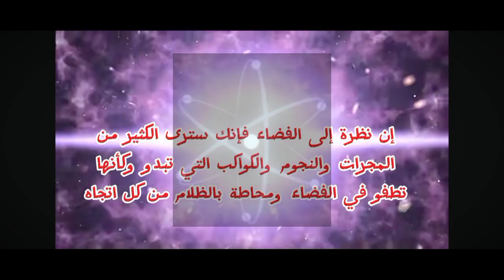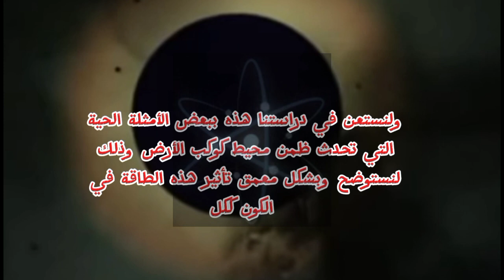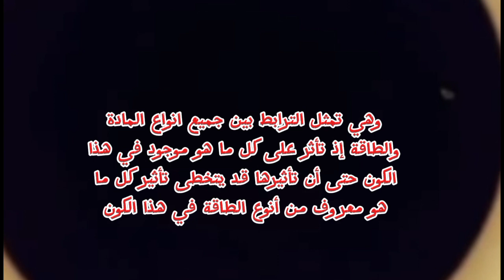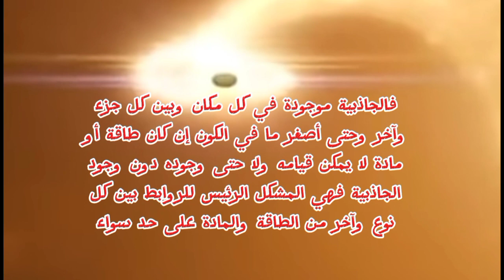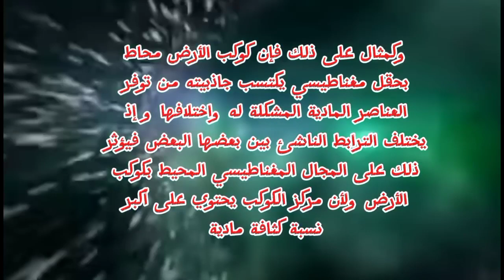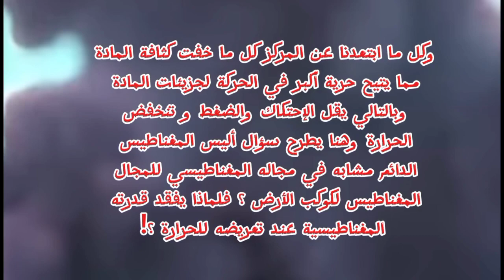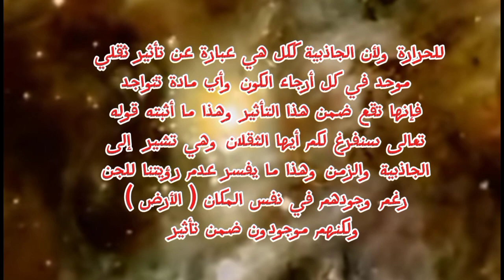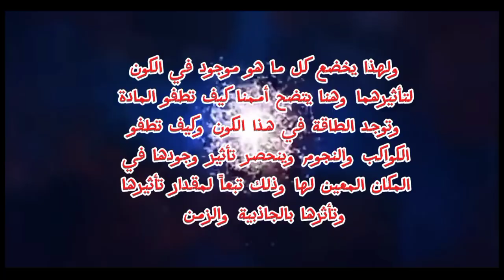الفلك المشحون | الطاقة والكون | العلم والمعرفة | وثائقي الكون | الخلق العظيم | تأثير الجاذبية والزمن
الفلك المشحون | الطاقة والكون | العلم والمعرفة | وثائقي الكون | الخلق العظيم | تأثير الطاقة في الكون الطاقة و الكون و تأثير الجاذبية اكتشافات علمية مثيرة حصريآ عبر قناة معالم فلكية عن الجاذبية والزمن والطاقة الكونية بشكل
عام ولأول مرة بشكل مباشر نكشف أمامكم أسرار الكون والمعنى
والوصف الحقيقي للثقالان ( الجاذبية والزمان ) علم الكون والزمان وتأثير الجاذبية على الزمان في كل مكان من هذا الكون
وتوضيح معنى ( الفلك المشحون ) عبر دراسة الجاذبية الكونية
وعلاقتها بنا وب العوام الموازية من عالم الجن والانس هذا أغرب فيديو ستشاهد في حياتك عن الجاذبية والزمن والطاقة الكونية وتأثيرها على العوالم المختلفة و تحكمها بالثابت الكوني التغيير المستمر عبر تأثيرها على النظام الكوني بأكمله حيث توثر على كل ما يحويه الكون من مجمل المادة والطاقة بشكل عام وعلى الكواكب والنجوم والمجرات على امتداد الكون و المنظم الرئيسي لعمل النظام الكوني بشكل كبير فتأثيرها يمتد إلى الأبعاد الموازية
هنا سندرس تأثير الجاذبية على الكون والمادة على حد سواء
لنعلم أكثر عن كوننا ولنكون على دراية بكل ما يحيط بنا ففي أعماق الفضاء يوجد الكثير من الأسرار و العلوم تزدهر باستمرار
 وفي رحلتنا الاستكشافية هذه نغوص في أعماق المعرفة لنكتشف كل أسرار الكون المحيط بنا و الأكوان الموازية التي ترتبط بنا مثل عالم الجن إحدى أبرز العوالم الموازية لعالمنا
والفلك المشحون بشكل عام يحتوى كل العوالم وهذا المحتوى
هو محتوى حصري علمي معرفي غني بالقيمة والمعنى .
إن الكون والطاقة والمادة بأشكالها المختلفة يحتوى على أسرار
كبرى نكشف وتحلل كل ما يخص علم الطاقة والكون والمادة
على حد سواء
ماوراءيات : كشف ما ورائ الغموض
الكون : فيه أسرار كثيرة
الزمان : والمكان
الطاقة_الكونية : بشكل عام
الفلكية : العلوم الفلكية
الجاذبية : و تأثيرها على الكون كاكل
اسرار_الكون : وخفاياه اكتشافات علمية مثيرة جداً
أسرار_الخلق : كشف تفاصيل جديدة وعلوم الفضاء
أسرار_المعرفة : البحث العلمي والبحث عن أسرار الكون وكشف الغموض
أسرار_غامضة : التحليل والتفسير والتعليم ودقة الملاحظة في كشف الغموض
علم_الطاقه : الطاقة الكونية دراسة تفصيلية للطاقة الكونية
علوم_الطاقة البحث : في علوم الطاقة الكونية
معلومات_مهمة : عن الكون والطاقة والفضاء والوجود
البحث_العلمي: وكشف أسرار الكون
الوجود_والتوجيه_الإلهي : تفسير آيات الله الكبرى في خلقه
السموات
عبر قناتنا : ( معالم فلكية ) ستتعلم الكثير عن الكون وأسرار الوجود وسنكشف أمامك ما يختفي وراء الكون من غموض